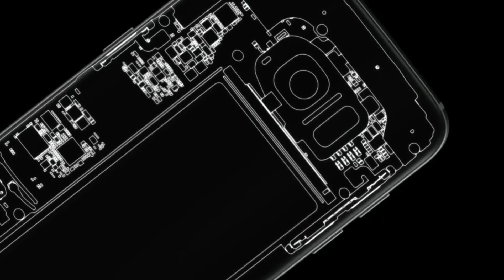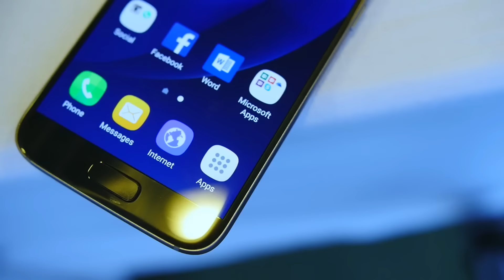Just Launched | Samsung Galaxy S7 | Full Specifications | Video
Ahead of the MWC 2016 trade show, Samsung has announced the launch of the Samsung Galaxy S7, its flagship smartphone for 2016. Much like its past year's flagship smartphone, the much-awaited smartphone comes in two variants: the Galaxy S7 and the Galaxy S7 Edge. The smartphones will be made available in select regions from March 11, with pre-orders beginning from Tuesday. Pre-orders in some regions will get a free Gear VR headset bundled alongside six games.
The Samsung Galaxy S7 comes with a 5.1-inch QHD Super Amoled display, whereas its bigger sibling the Samsung Galaxy S7 Edge houses a 5.5-inch QHD Super Amoled display panel. Both now come with an Always-On display, which much like the LG G5's display, will let you check important notifications, time and date without having to wake up the device.

Unlike with the Galaxy S6 and the Galaxy S6 Edge, the South Korean technology conglomerate is this time opting for both its home-grown Exynos 8890 SoC, and Qualcomm's Snapdragon 820 processor, depending on the region. Both the Galaxy S7 models offer expandable storage using a microSD card.

The Samsung Galaxy S7 and Galaxy S7 Edge come in two storage variants: 32GB and 64GB - both of which can be expanded via microSD card (up to 200GB). The Samsung Galaxy S7 and Galaxy S7 Edge are powered by an Exynos 8890 octa-core (2.3GHz quad-core + 1.6GHz quad-core) SoC or Qualcomm Snadragon 820 quad-core (2.15GHz dual-core + 1.6GHz dual-core) SoC, depending on the regions. Both the models have 4GB of RAM. As for the specifications, both Samsung Galaxy S7 and Galaxy S7 Edge come equipped with 12-megapixel 'Dual Pixel' rear camera with an f/1.7 aperture and smart OIS feature. On the front side, there's a 5-megapixel selfie sensor, also featuring a f/1.7 aperture.

Other features of the Galaxy S7 include a 3000mAh battery, with support for fast charging both on wired and wireless. The Galaxy S7 Edge has 3600mAh battery, with same fast charging technology as its sibling. Both the models support NFC and MST payment technologies, house a fingerprint sensor and have IP68 rating for dust and water resistance.

On the software front, the Galaxy S7 and Galaxy S7 Edge run Android 6.0 Marshmallow, though Samsung has not yet detailed TouchWiz UI changes. On the connectivity front, the both the models support LTE with Category 9, which offers 450Mbps download speeds, and 50Mbps uplink.
"We believe in a world that is brighter, sharper, more convenient, and more fun. We strive to deliver on that vision with the Galaxy S7 and Galaxy S7 edge by marrying elegant design with functionality and providing a seamless mobile experience," said DJ Koh, President of Mobile Communications Business, Samsung Electronics. "We empower consumers with technology to help them get more out of life and will continue to push the frontier of what's possible."

The South Korean technology conglomerate utilised the event to also introduce the Gear 360. It's a standalone spherical camera that can capture a 360-degree view as a high-quality image or video. This footage, Samsung says, then be played on the Gear VR headset or through the Gear 350 app. The company says it will launch the Gear 360 in Q2 2016. Weighing in about 153g, the Gear 360 comes equipped with two lenses of f/2.0 aperture. The lenses allow a user to take images in up to 30-megapixel and videos in nearly 3860x1920. It supports up to 128GB internal storage using a microSD card, and houses a 1350mAh battery that can shoot up to two hours of video.

The Gear 360 also has a 0.5-inch PMOLED display on the top that lets you know about the video mode in which you're shooting.
Samsung's new flagship smartphone will block spam callers. The company announced that it has partnered with Whitepages, a Seattle-based company that provides caller ID and spam detection in the United States. The app will come pre-installed on the Galaxy S7 and Galaxy S7 Edge.